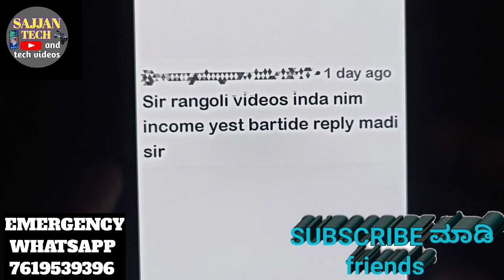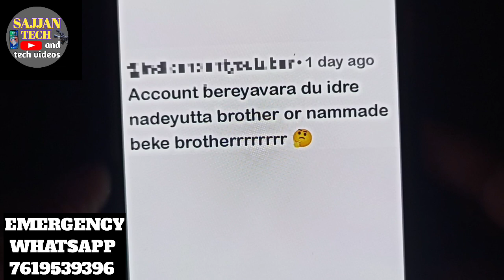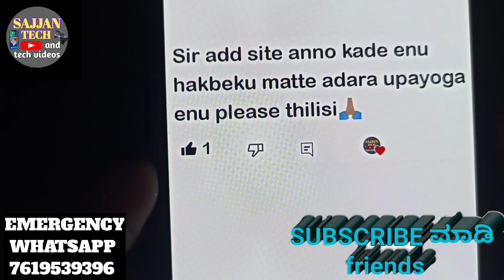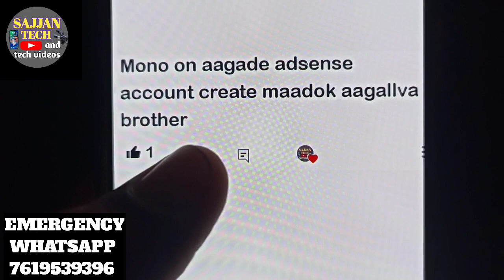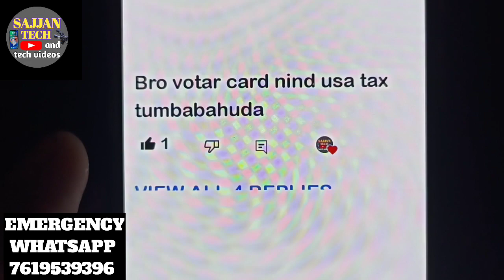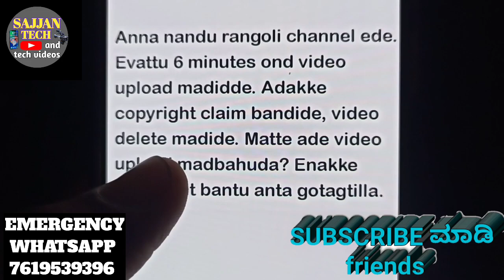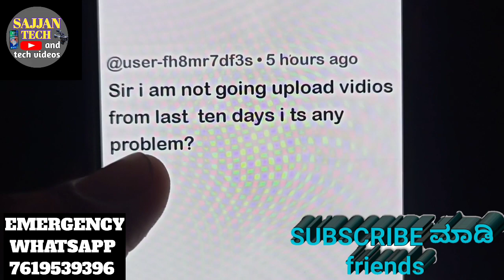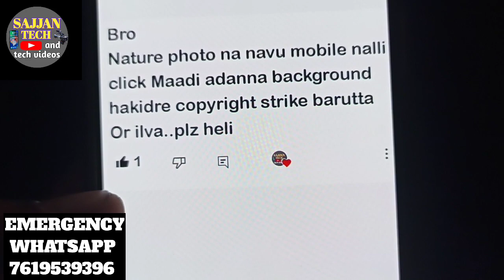𝘆𝗼𝘂𝘁𝘂𝗯𝗲 𝘁𝗶𝗽𝘀 𝗮𝗻𝗱 𝘁𝗿𝗶𝗰𝗸𝘀 𝗳𝗼𝗿 𝗴𝗿𝗼𝘄𝗶𝗻𝗴 𝘆𝗼𝘂𝗿 𝗰𝗵𝗮𝗻𝗻𝗲𝗹 𝗞𝗮𝗻𝗻𝗮𝗱𝗮|𝗴𝗿𝗼𝘄 𝘆𝗼𝘂𝘁𝘂𝗯𝗲 𝗰𝗵𝗮𝗻𝗻𝗲𝗹 𝟮𝟬𝟮3 𝗞𝗮𝗻𝗻𝗮𝗱𝗮|𝗦𝗔𝗝𝗝𝗔𝗡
youtube tips and tricks for growing your channel Kannada|grow youtube channel 2023 Kannada

Samsung mobile